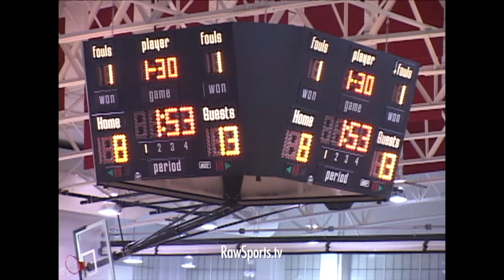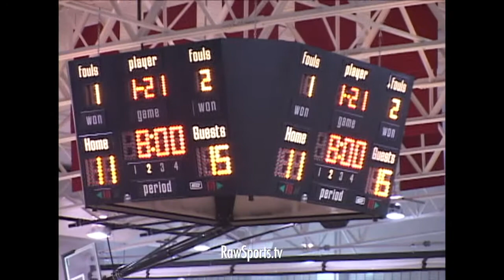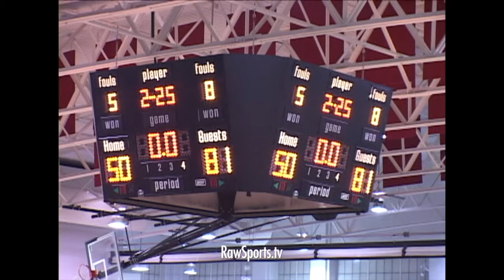2007 HARRISBURG vs CENTRAL DAUPHIN EAST (Ricardo Brown, Alphonso Dawson, Lamar Drayton)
Big Star & Raw Sports presents BIG STARS LOST TAPES featuring HARRISBURG vs CENTRAL DAUPHIN EAST.  This game took place on December 19, 2006 and featured Harrisburg's Ricardo Brown (Towson), Alphonso Dawson (Univ. of Delaware), and Lamar Drayton.